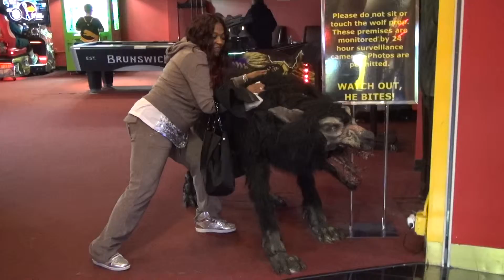Cesta Amerikou 2014 - Horrorová herňa v Las Vegas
Horrorová herňa v Las Vegas